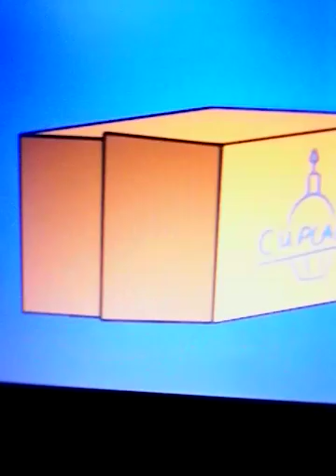Funny and amazing stuff with viola the movie part 2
Music at the end for the movie